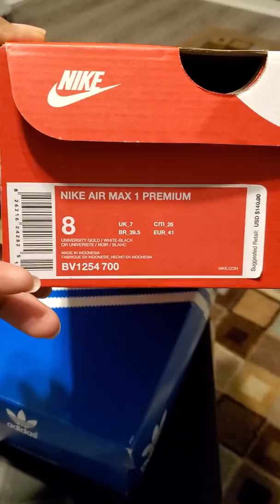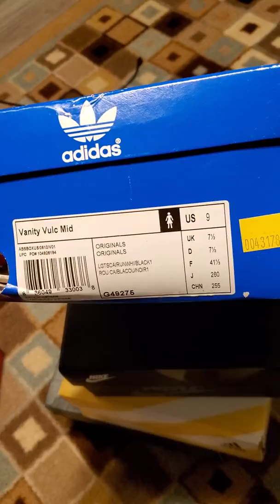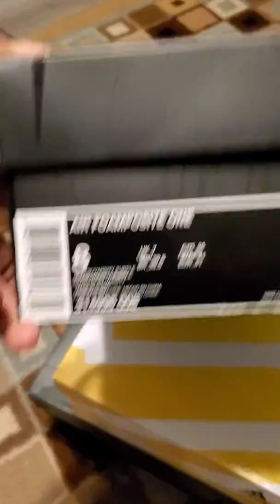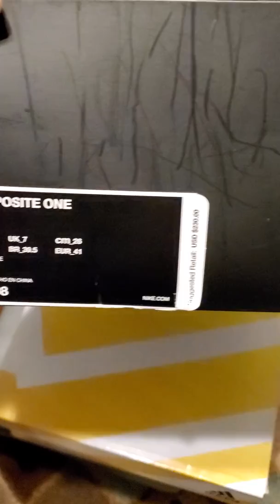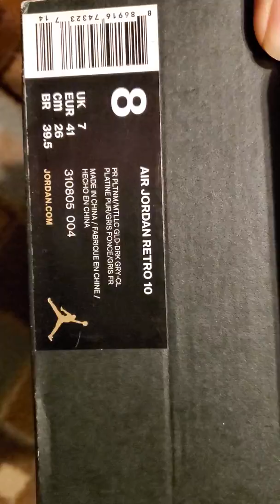SNEAKER SALE!! ROYALSSS GET FIRST DIBS!!